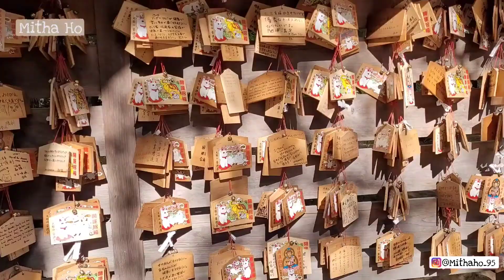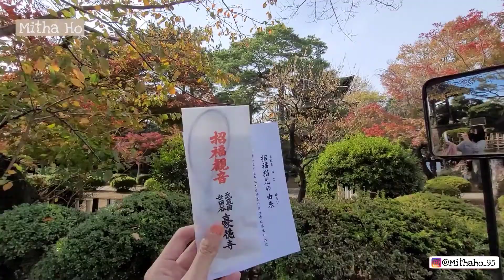Gemes bgt Cat Temple di Tokyo , Gotokuji Temple (Japan Vlog)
Location:
Gotokuji Temple
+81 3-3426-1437